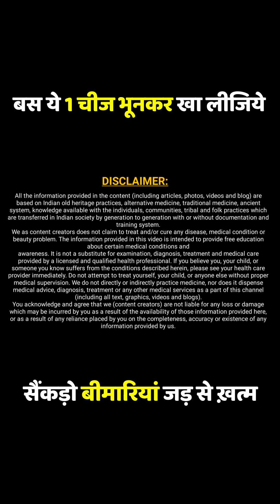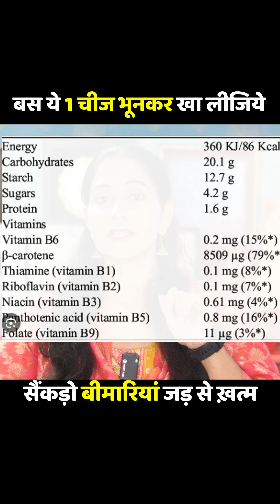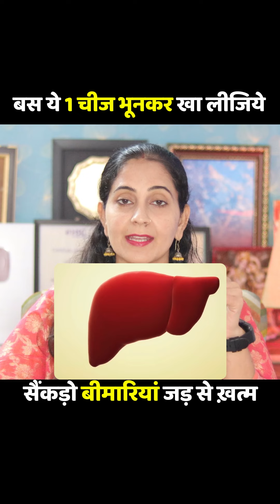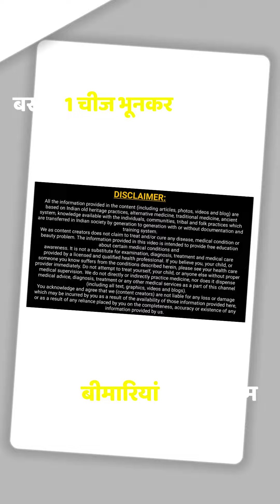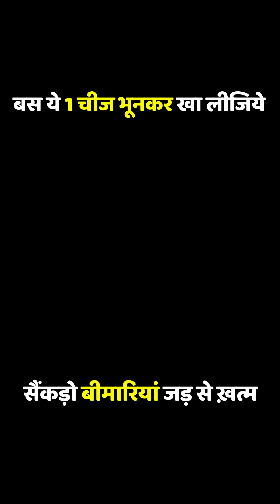बस ये 1 चीज भूनकर खा लीजिये निरोगी जीवन मिलेगा